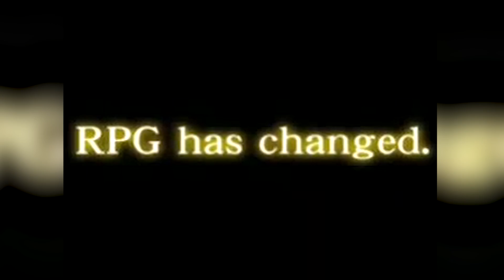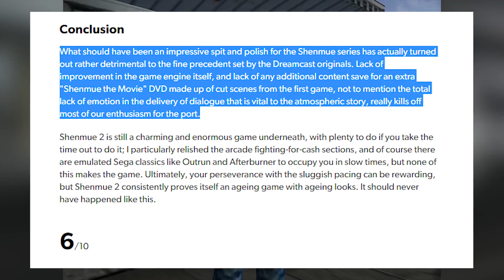"Good Graphics"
What does it mean to have "the best graphics"? Over the course of my life, the quality of graphics in games has changed dramatically. Today, we explore some of the silliest examples of what we used to be impressed by.